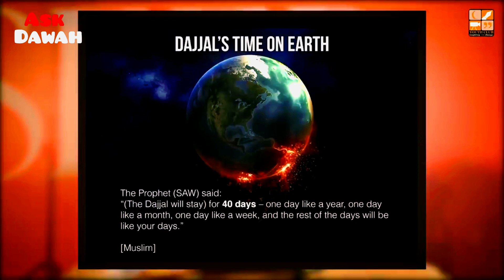Time Period of Dajjal in Duniya | Signs of Qayamah | Ask Dawah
Time Period of Dajjal | Signs of Qayamah | Ask Dawah